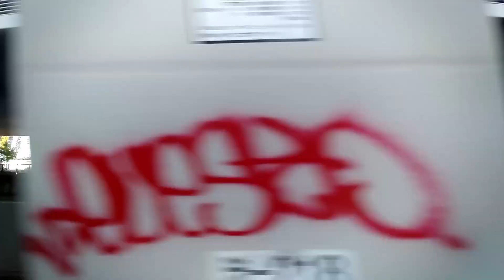【東急バス】渋32 野沢龍雲寺循環【車窓】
東急バスで渋谷駅から野沢龍雲寺循環の渋谷行きに乗ってきました。